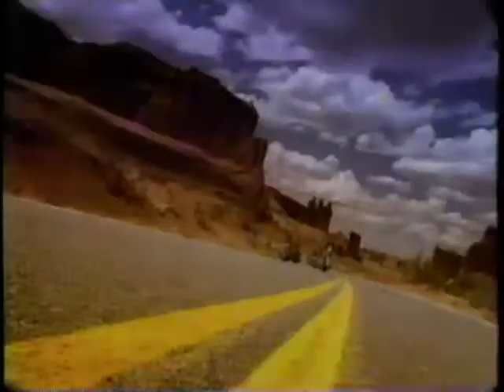Budwesier Beer (1993) Television Commercial - Biker Gang